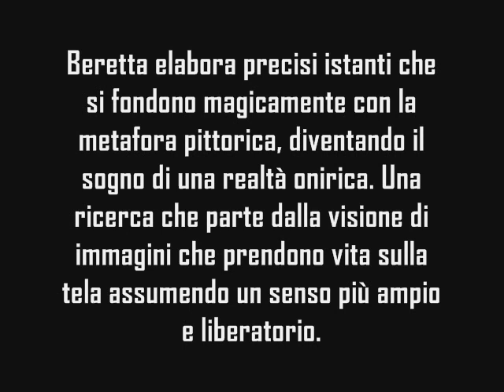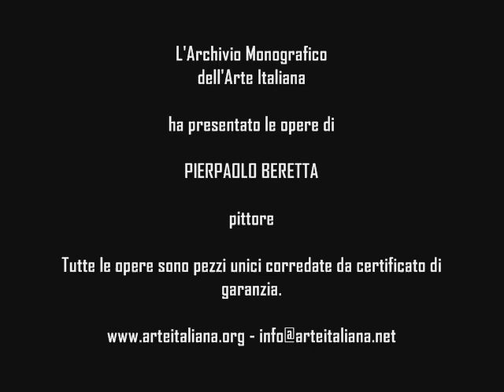Pierpaolo Beretta, pittore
Pierpaolo Beretta vive e lavora a Como. Affascinato da tutte le arti creative, da autodidatta, si avvicina alla pittura sviluppando un suo personale concetto di opera d'arte: la libertà.
Beretta è anche musicista e compositore.
Pierpaolo Beretta estrapola tematiche dal suo passato, dal suo presente, dalle sue idee e dalle sue fantasie trasfigurando nell'opera d'arte scenografie teatrali che trasportano l'osservatore in un viaggio fantastico alla ricerca del sé. Profili di alberi, paesaggi inquadrati in una dimensione fantastica dove la pregnanza cromatica e luminosa trasferisce il reale in una dissolvenza visiva.
L'immagine diviene versione realistica idealizzata, dove dominano purezze cromatiche ed equilibrio compositivo che evidenzia l'assidua ricerca artistica ed estetica di Beretta.
Il portale dell'Archivio Monografico dell'Arte Italiana è una galleria internazionale aperta 24 ore su 24, in cui gli artisti catalogati espongono le proprie opere e verificano l'apprezzamento e l'interesse da parte del pubblico di amatori e collezionisti italiani e stranieri.
Tutte le opere sono pezzi unici e corredate da certificato di garanzia. E' possibile contattare l'Archivio Monografico per visionare senza impegno le opere degli artisti catalogati.